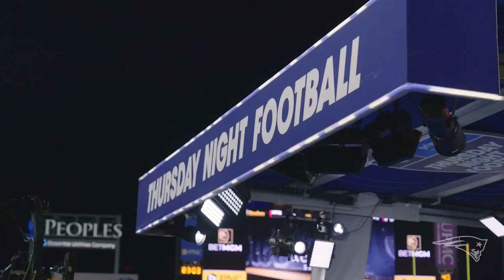Sights & Sounds from Hunter Henry and Ezekiel Elliott’s Touchdowns | Patriots vs. Steelers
Get an inside look at the New England Patriots 21-18 win against the Pittsburgh Steelers at Acrisure Stadium in Week 15 of the NFL season on this edition of Sights and Sounds.